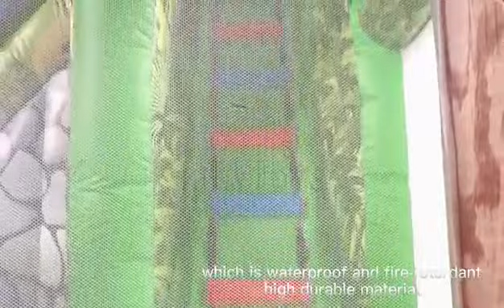Inflatable jungle funicity combo slide on land amusement park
Inflatable jungle funicity combo slide on land amusement park, customized size and design available